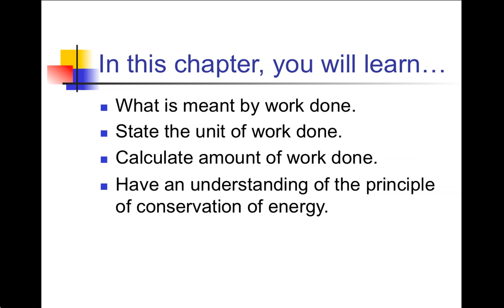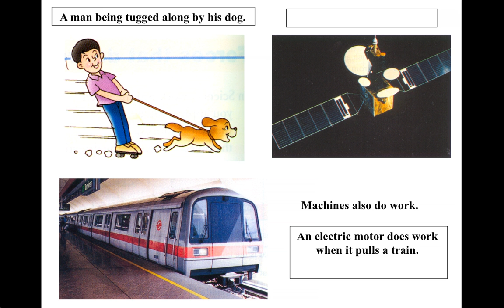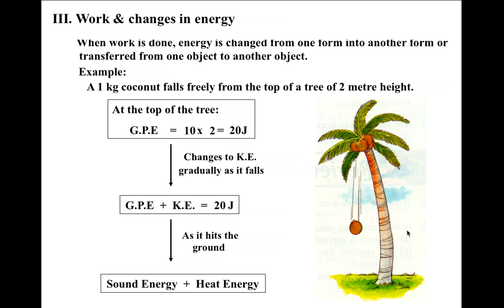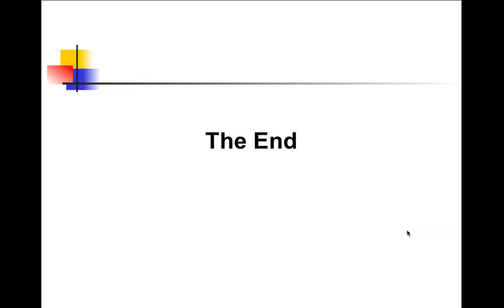2013 S2 Work Done PODCAST